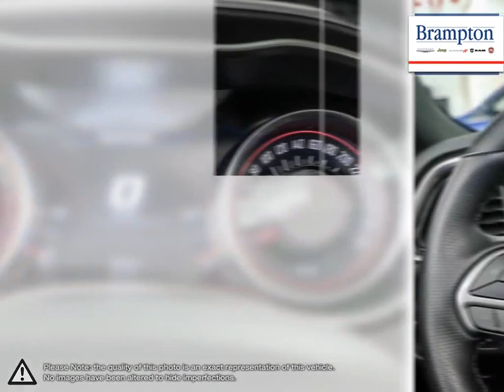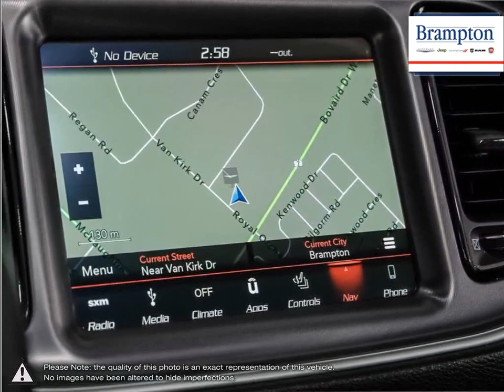2019 Dodge Challenger | Brampton Chrysler | 2C3CDZFJ7KH611166